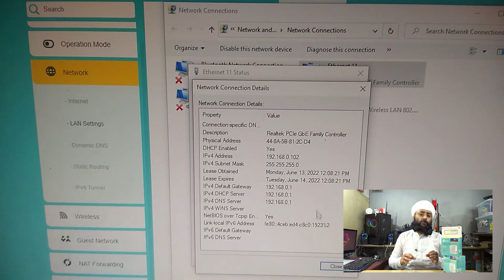Huawei E8372h Long Distance Setup with Tplink MR3020 WIFI Router lan cable cat6 90 Meter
Huawei E8372H-155

COFE 4G Wireless with Sim Support 4G Dongle

COFE CF-103 PRO 4G LTE 2.4 GHZ

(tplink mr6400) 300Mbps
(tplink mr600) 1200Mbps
( tplink mr200) 750Mbps
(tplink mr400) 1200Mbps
cofe wifi 4g device outdoor with external antenna
TP-LINK TD-W8961N Wireless N300 ADSL2+ Wi-Fi Modem Router
Tenda N301 Wireless-N300 Not a modem
TP-Link 300Mbps Wireless N Ceiling Mount Access Point (Eap-110)
Mercusys MW330HP 300Mbps High Power Wireless N Router (Black)
TP-Link CPE210 2.4GHz 300Mbps Outdoor CPE
TP-Link AC750 Dual Band Wireless Cable Router (C20)
TP-Link Archer C6 Gigabit MU-MIMO Wireless Router, Dual Band 1200 Mbps Wi-Fi Speed
D-Link DIR-825 AC 1200 Wi-Fi Dual-Band Gigabit (LAN/WAN) Router (Not a Modem)
Ubiquiti Networks 5G Lite beam 23 DBI Airmax (LBE-M5-23-US)